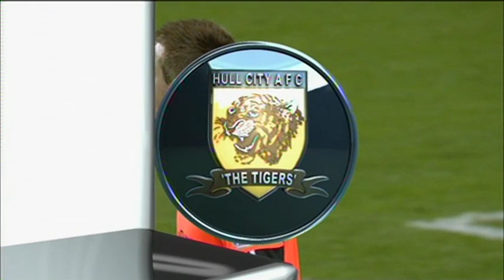Bristol City 1 Hull City 2 | Match Highlights | 27th October 2012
Highlights from the Tigers 2-1 win against Bristol City at Ashton Gate back in October 2012.

A Sone Aluko strike & a Cole Skuse own goal helped the Tigers to a 2-1 win against Bristol City.